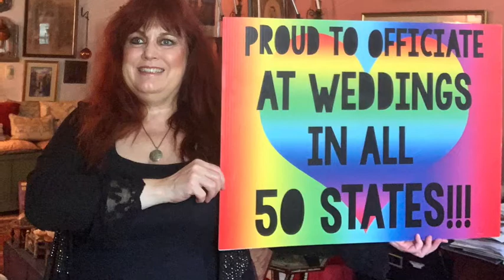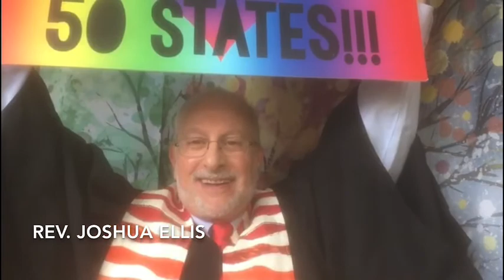June 27, 2020